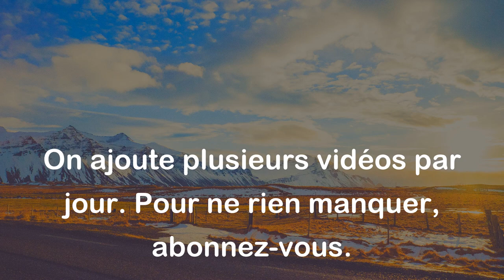Il faut, pour soutenir une conversation en société, savoir une foule de choses inutiles.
La citation signifie que pour avoir des discussions intéressantes avec les autres lors des rassemblements sociaux, il est souvent nécessaire de connaître un grand nombre de détails qui ne sont pas réellement importants dans la vie de tous les jours. En d'autres termes, pour avoir des conversations divertissantes et engageantes, il faut savoir un grand nombre d'anecdotes, de faits historiques, de citations et autres informations qui ne sont pas toujours essentielles pour vivre, mais qui peuvent enrichir les discussions et maintenir l'intérêt des gens.